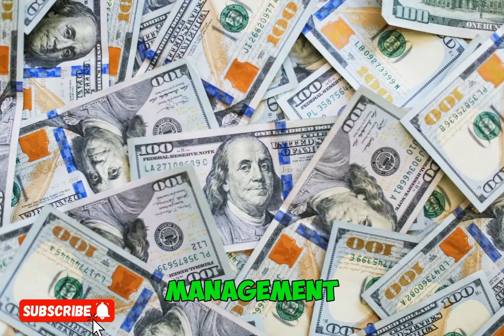Iraqi Dinar 🔥100 % Revaluation Confirmed 🔥Latet Exchange Rate of The Iraqi dinar and 🔥RV done Now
Iraqi dinar🔥 Finally Chase Bank Great Announcement Iraqi Dinar Holders RV Rate is Back 🔥 Great News

Iraqi Dinar | Finally You Can Exchange Your Iraqi Dinar | Iraqi Dinar uPDATE Today 2024 | Iqd Dinar

🔥Iraqi dinar🔥Its , Great Update New Exchange Rate $5 to $6 USD For Every IQD 🔥 today 11 june 2024🔥

Iraqi dinar Update ✅ WOW Gezette News Budget,Iraqi Dinar Exchange Rates are Approved through  ✅ RV update

Iraqi dinar is going to skyrocket to an incredible $28 to 1 | Iraqi Dinar Update Today 2024 | IQD

🔥 Iraqi Dinar 🔥WOW WOW Going To Be An Iraqi Dinar Millionaire 🔥Dong VND Revaluation & Iraqi Dinar

🔥 Iraqi Dinar 🔥 $3.90 STARTS ON FOREX 🔥 Iraqi Dinar Update Value IQD Exchange Rate to USD 🤑🎉

MarkZ
Frank26
Pimpy intel
Militiaman and crew
Melanie hinds
Currency corner
Iraqi dinar
Dinar data
Dinar info
Rv news
 Dinar update
Currency insider
Dinar rate today
Intelli-nvest
Online faiyaz
Edu matrix
Dinar guru